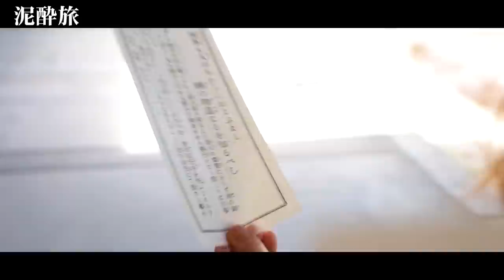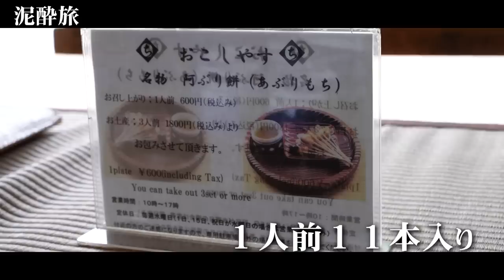【完全オフ】京都の街ぶらロケ中に美里マネージャーの元彼の話しに・・・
■旅メンバー

■宿泊したホテルはこちら

ROKU KYOTO, LXR Hotels & Resorts
〒603-8451 京都府京都市北区衣笠鏡石町44-1

■お仕事やコラボのご連絡はこちらからお願いいたします。

■通知をON！
不定期でライブ配信を行います！

■公式ライン
色んなぶっちゃけた質問待ってます、頂いた質問は匿名で動画内でお答えする可能性があります！

■切り抜きさん募集！
こちらのフォームから申請してもらえれば、切り抜き動画等に関しては黙認したいと思います。
その際、担当から連絡が来たらその内容にしたがってください